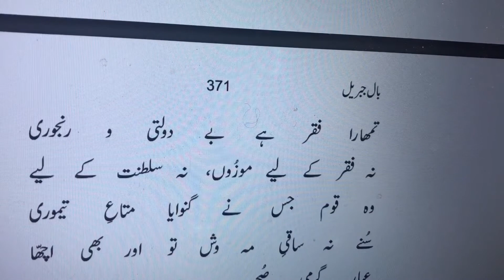Na Faqr Ke Liye Mouzun, Na Saltanat Ke Liye | نہ فقر کے لیے موزوں، نہ سلطنت کے لیے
, Allama Iqbal | Bal-e-Jibril-039